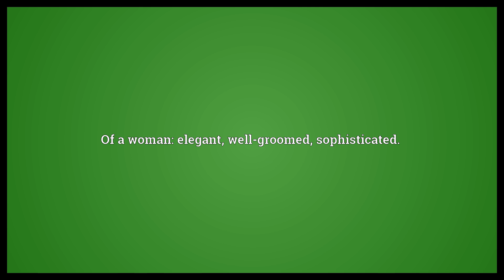Soignée Meaning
Video shows what soignée means. Of a woman: elegant, well-groomed, sophisticated..  Soignée Meaning. How to pronounce, definition audio dictionary. How to say soignée. Powered by MaryTTS, Wiktionary